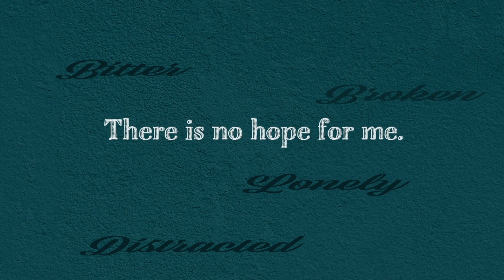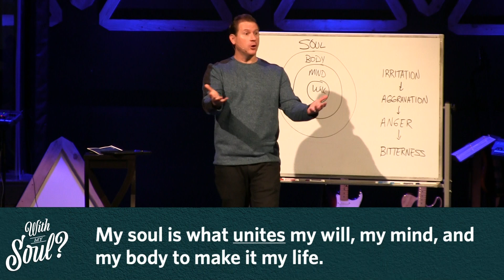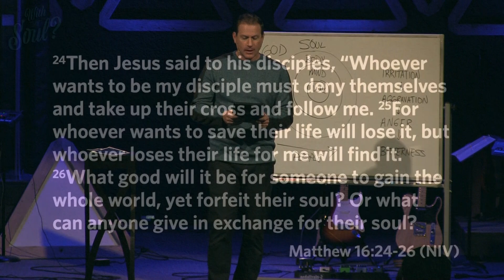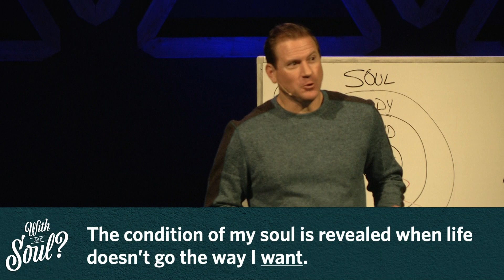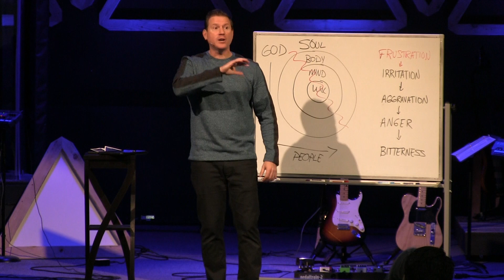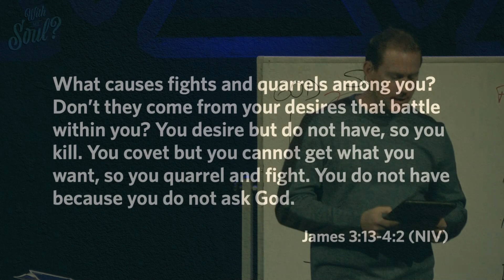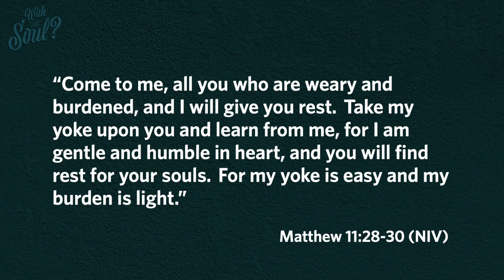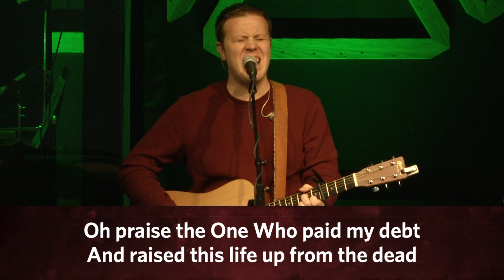With My Soul?: The Bitter Soul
How's your soul? Do you even know what your soul is? Discover what your soul is and how you can tend to your soul.